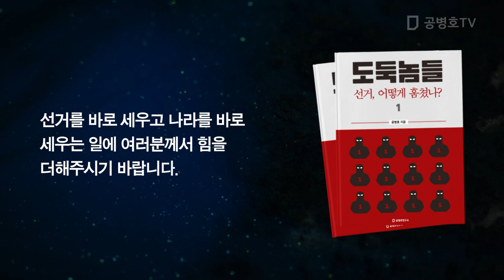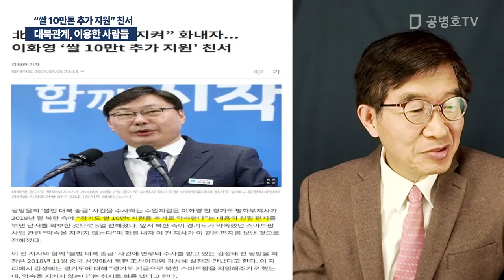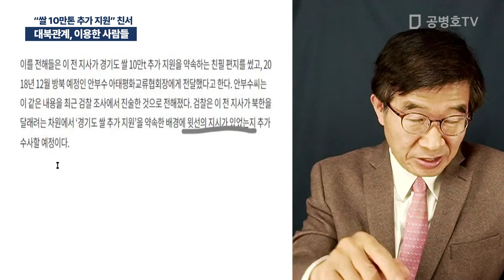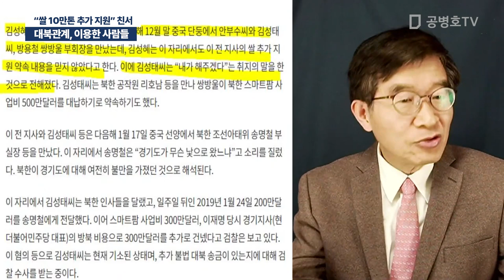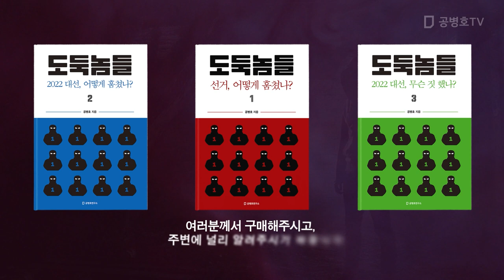대북관계, 이용한 사람들 / "쌀 10만톤 추가 지원" 친서 [공병호TV]